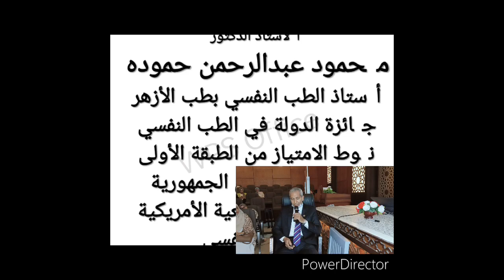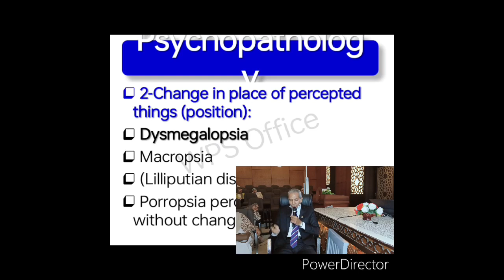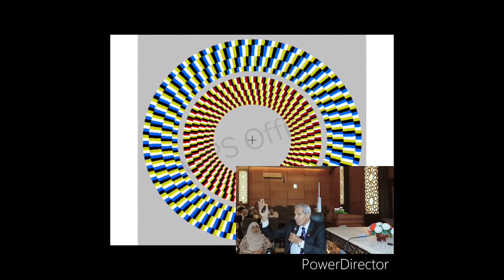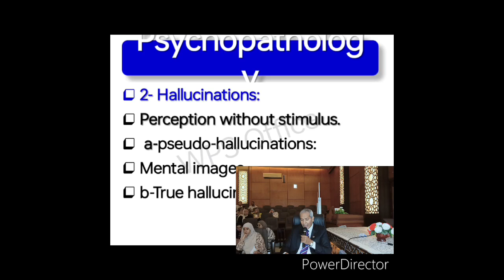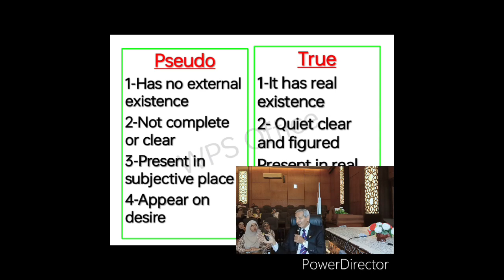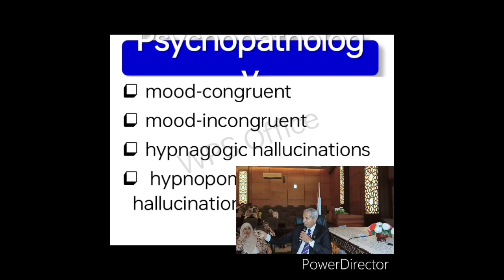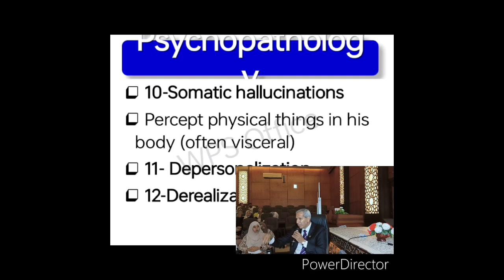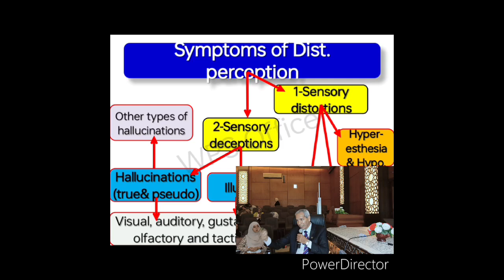محاضرة سيكوباثولوجى الوظائف النفسية (الإدراك) للاستاذ الدكتور محمود عبدالرحمن حمودة